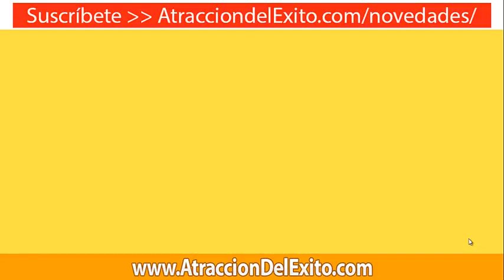13 Cosas que la Gente Piensa de Ti en una Primera Impresión - Tómalo Muy en Cuenta!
primera impresion
buena impresion